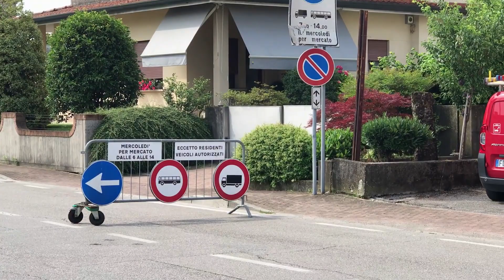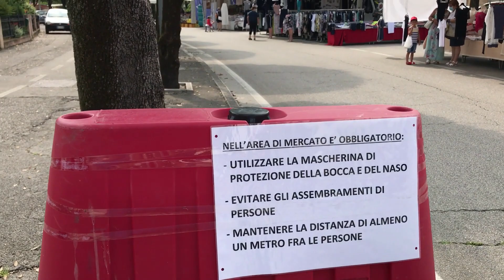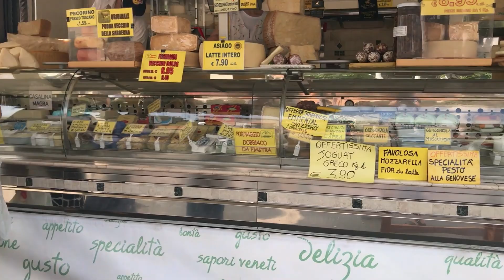Итальянский местный рынок. Рынок в маленьком городке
Раз в неделю к нам в городок приезжает рынок. Так как городок у нас маленький , рынок тоже маленький .